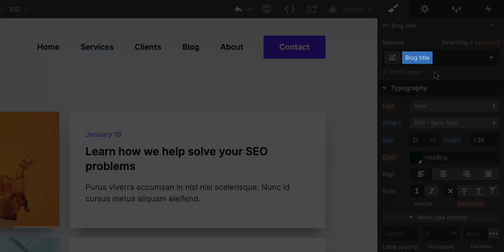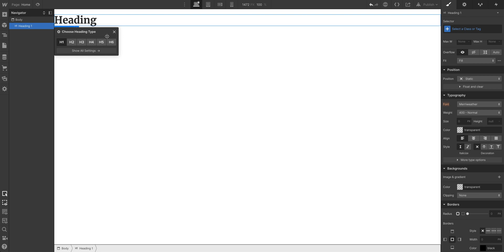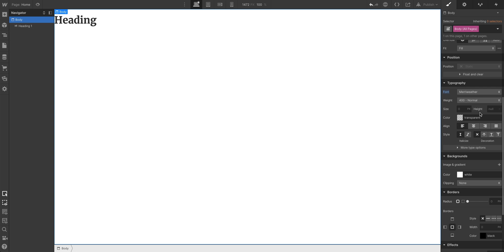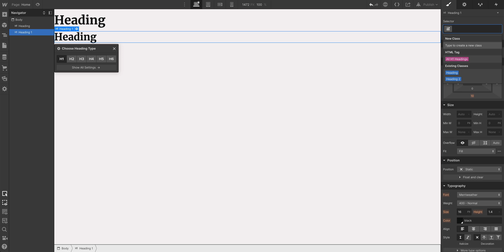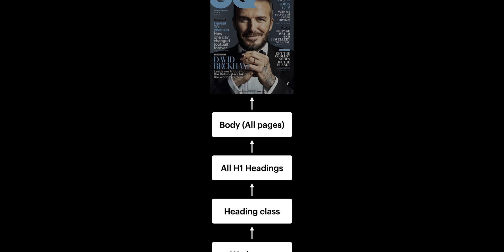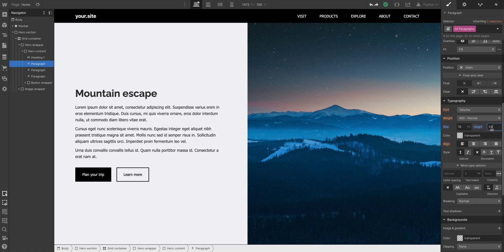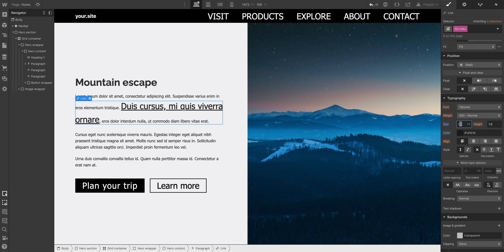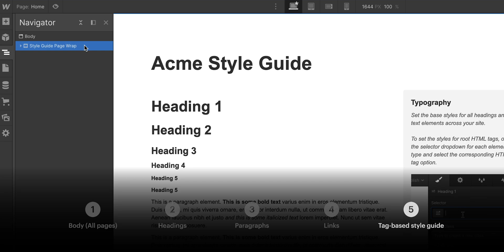How to use HTML tags to supercharge web design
In web design, HTML tags give us an easy way to control the default styling for a particular element, without creating a unique class. For example, you can define the default styles for all H1 headings by editing the All H1 Headings tag. Adding a class with styles will override these default styles.

00:00 - Introduction
00:31 - Body (All pages)
02:44 - Headings
04:50 - Paragraphs
05:52 - Links
06:47 - Tag-based style guide
07:35 - Electroluminescent particles
07:56 - Recap